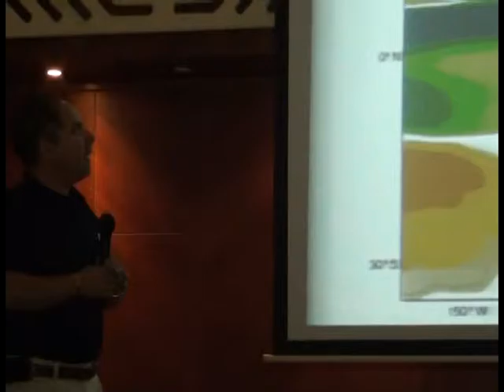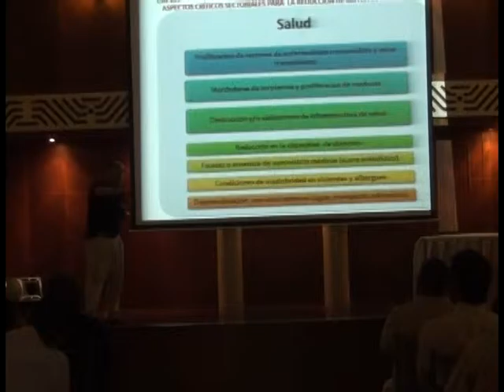CONFERENCIA SOBRE LA INCIDENCIA DEL FENÓMENO DEL NIÑO EN LAS COSTAS ECUATORIANAS